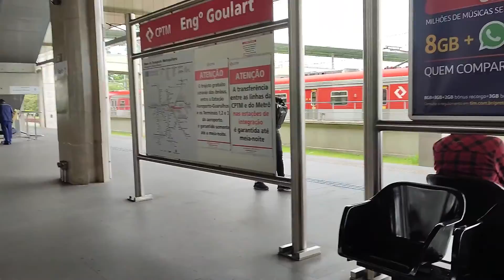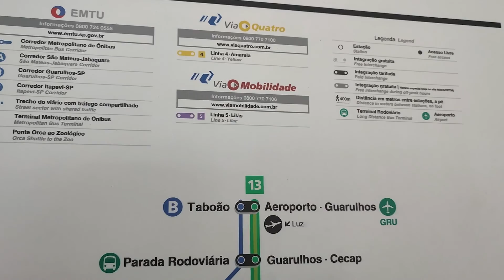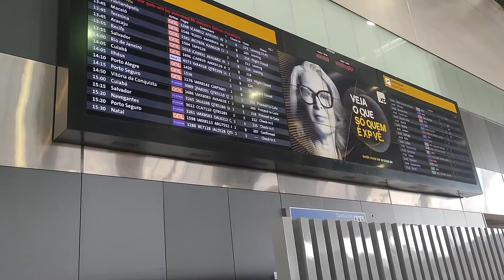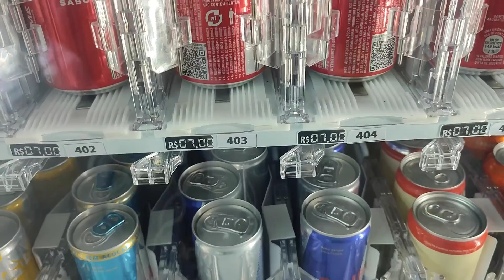Como chegar de trem de SÃO PAULO até o AEROPORTO INTERNACIONAL DE GUARULHOS | Expresso Aeroporto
Fomos ver como chegar de trem de SÃO PAULO até o AEROPORTO INTERNACIONAL DE GUARULHOS  através do Expresso Aeroporto, operado pela CPTM. Falei algumas coisas erradas, mas fique com as imagens haha.

Partimos de São Bernardo do Campo - SP e chegamos via metrô e em seguida fizemos baldiação para a CPTM na estação Tatuapé, vc pode ir pela estação Luz. Paramos na estação Engenheiro Goulart e trocamos para o Expresso Aeroporto, a chegarmos, pegamos o transfer gratuito para o terminal 2.